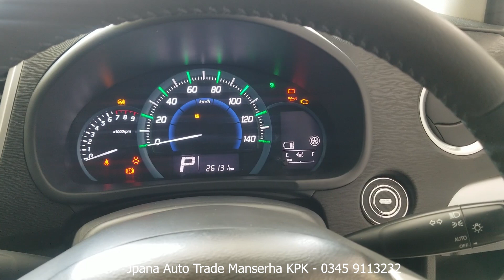Japanese Suzuki WagonR Stingray 2015 Model | Detailed Review | Walk around | Price | Zain Ul Abideen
The Suzuki Wagon R is a kei car manufactured and marketed by Suzuki since 1993. The R in the name stands for Revolution and Relaxation.The Wagon R uses a "tall wagon" configuration to maximize cabin space within kei car dimensional restrictions.

The Stingray, first seen in February 2007, is a sportier version of the third generation Suzuki Wagon R. In addition to a more aggressive front end treatment, the Stingray also received clear taillights. Alloy wheels and an aero kit were also standard. The 660 cc engine was powered by a turbocharger, further enhancing the speed and acceleration. On average, the Stingray went from 0 km/h (0 mph) to 100 km/h (62 mph) in about 15 seconds.